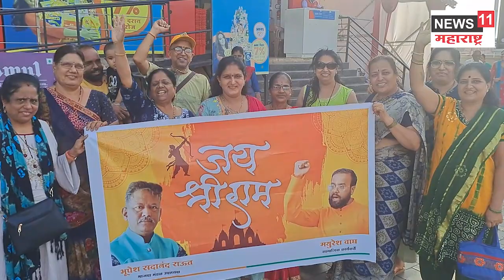विरारकरांनी पाहिला मोफत चित्रपट !